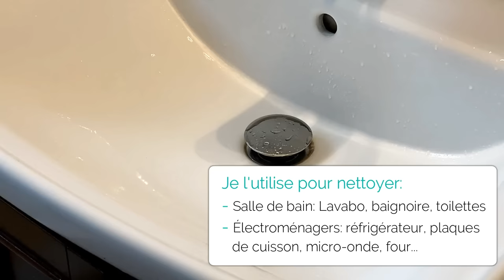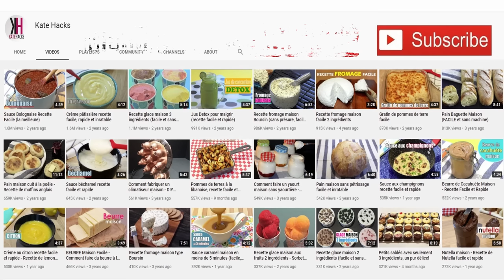Je ne jette jamais les peaux de citron 🍋